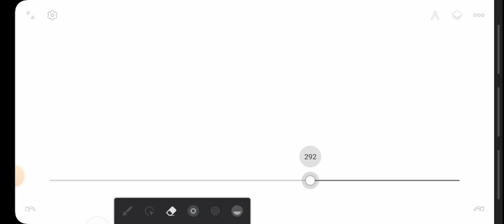mathematics grade 9 exercises 2.18 solution